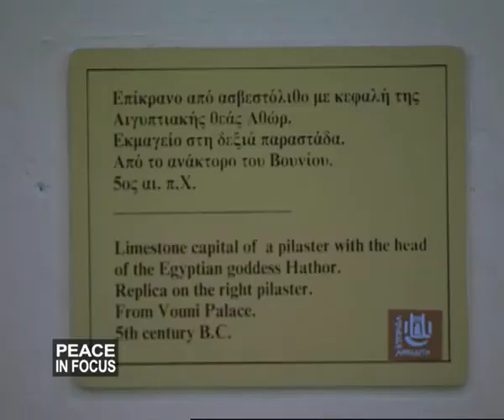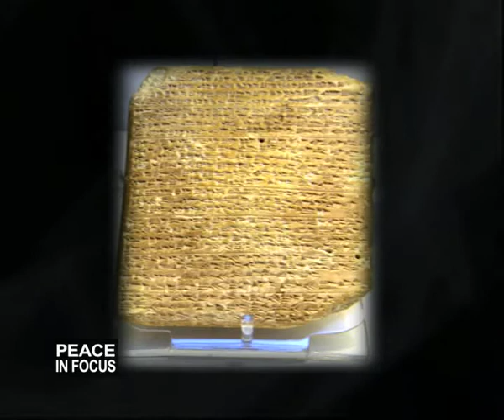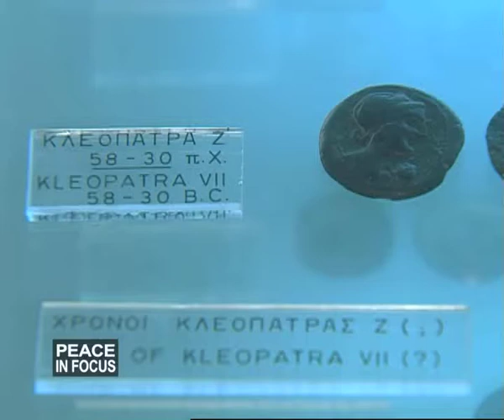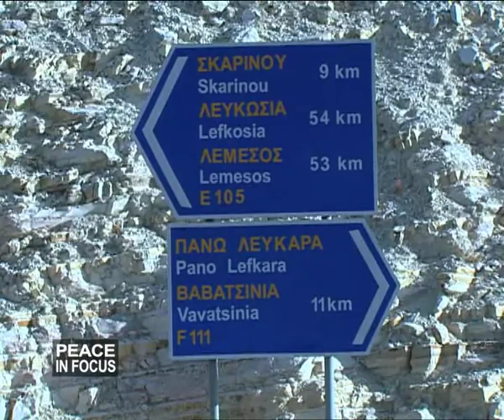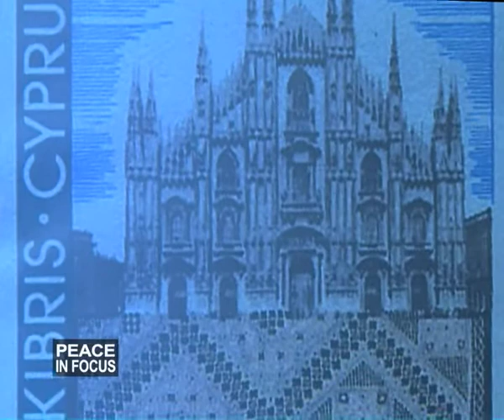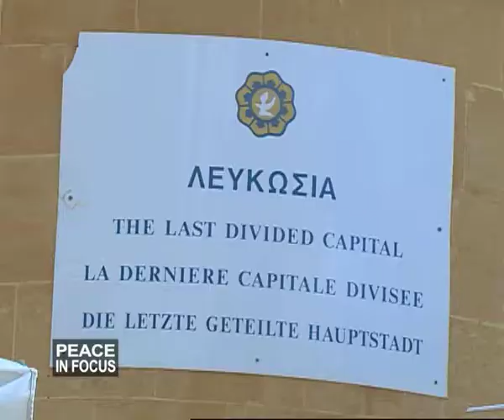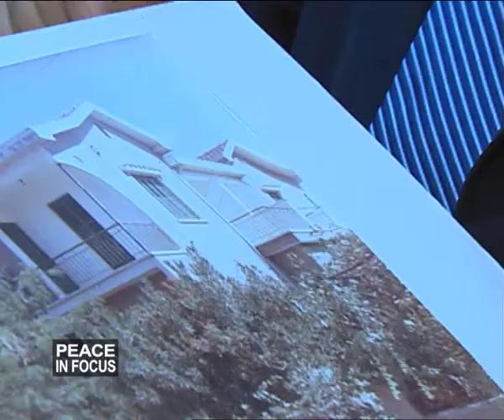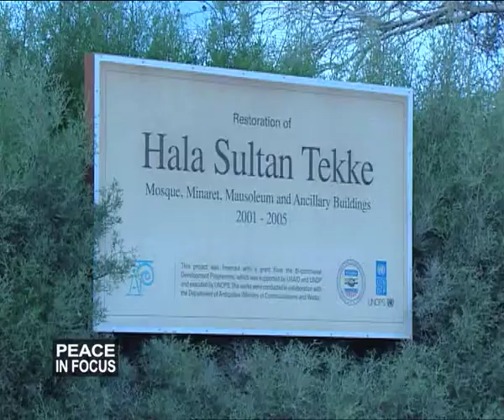EGYPT-CYPRUS CENTURIES-OLD RELATIONS ON "PEACE IN FOCUS" WITH MONA SEWILAM, EGYPTIAN TELEVISION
This film focuses on historical, cultural, trade and political ties between Egypt and Cyprus, as well as the Cyprus problem and Egypt's position. You will watch very interesting stories including: the worship of the Ancient Egyptian goddess Hathor in Cyprus that is known as the "Land of Aphrodite", the diplomatic letters exchanged between Ancient Egyptian King Akhenaten and King of Alashiya (present-day Cyprus), a visit to the village of Lefkara where cotton material was imported from Egypt to make the famous Lefkaritika, interviews with Greek Cypriots and Turkish Cypriots at Ledra Street in the divided capital city of Nicosia and at the UN buffer zone, the Cypriot plane that was hit during the Turkish invasion of Cyprus in 1974 and it is still standing in Nicosia International Airport that has not functioned since then and it is located inside the UN buffer zone, hints about the Cyprus problem from the point of view of UNFICYP, Hala Sultan Tekke or the Mosque of Umm Hiram, and many more stories. I scripted, presented and directed the film in the Republic of Cyprus.